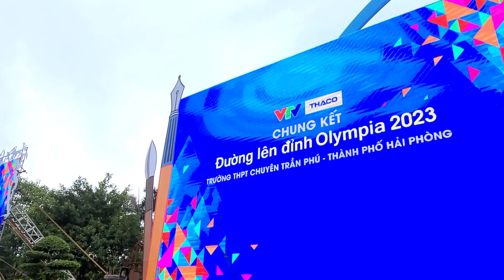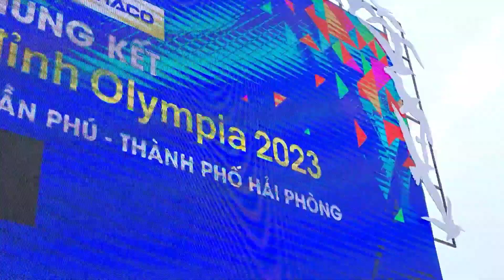Chung kết Olympia 2023: Không khí sôi động, sắc màu điểm cầu Hải Phòng